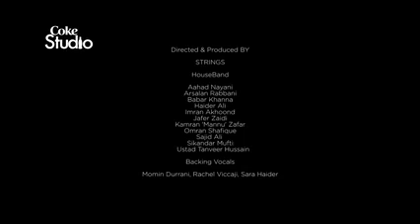tajedar harem naat by aatif aslam hd video